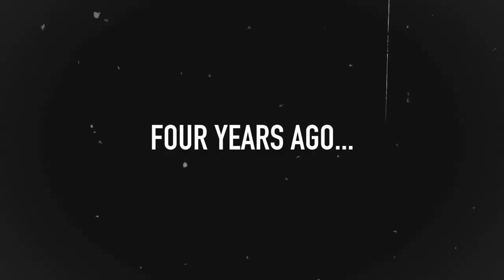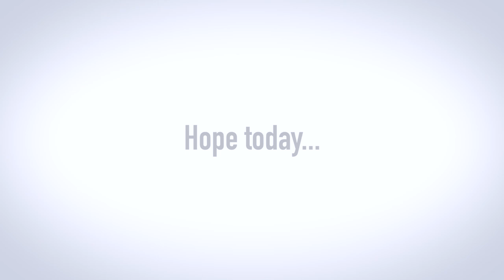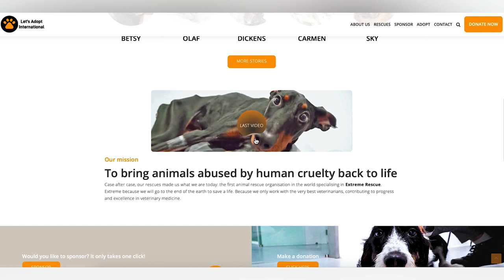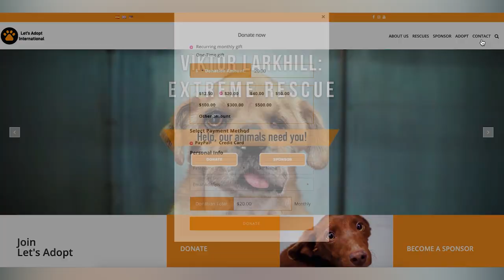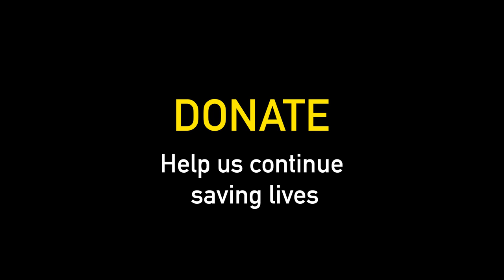This paralysed dog never got adopted... BUT IN THE END HE FOUND THE PERFECT FAMILY!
It is very difficult to find homes for dogs that are paralysed and incontinent... HOPE has been with us for years now. He was never adopted, but does have a family... US! See HOPE's story here...